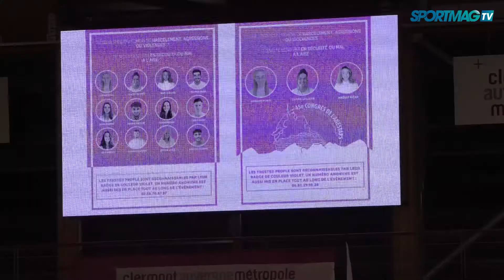Le BDE STAPS Clermont à l'organisation de ce 45e congrès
Maxime Ballet-Roche, président du BDE STAPS de Clermont, nous explique comment les stapsiens auvergnats se sont organisés pour réussir à tenir ce 45e congrès de l'ANESTAPS. Un événement préparé depuis six mois, et possible grâce aux partenaires et aux collectivités locales. Prouvant aussi que les associations étudiantes sont capables de mettre en place de tels événements. Maxime nous explique aussi le dispositif des "Trusted People", des personnes de confiance sur le congrès pour aider à tous problèmes et à contacter en cas de discriminations ou violences.